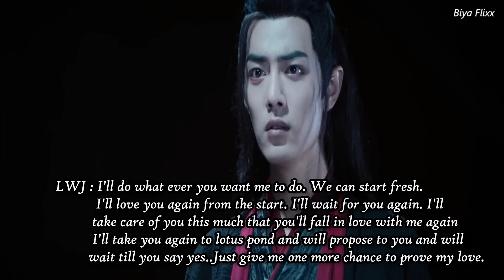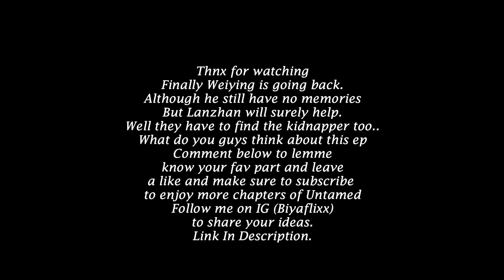The Untamed Season 2 Ep 30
Lanzhan has finaly found Weiying.. Let see if he  agrees to go with him back to GUSU.